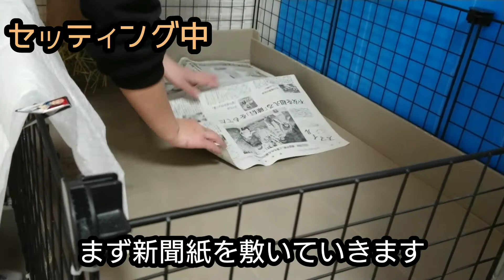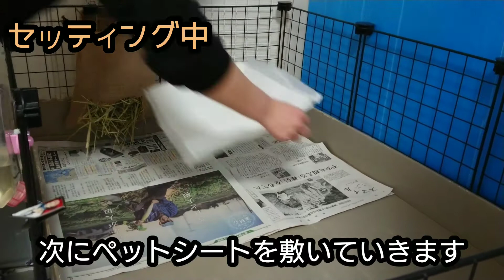【モルモット】げっしーランドのお掃除ルーティーン🐹モルモット編🐹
【guinea pig】げっしーランド(と、我が家では呼んでいる夢の国ならぬ夢のお部屋)の中の
モルモットたちのお家の掃除の様子をお届けします🐹